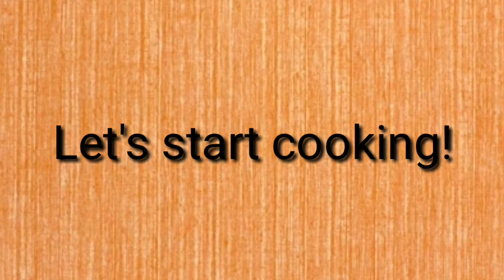Ginataang Hipon / Easy to Prepare/ Era Cooking Vlogs